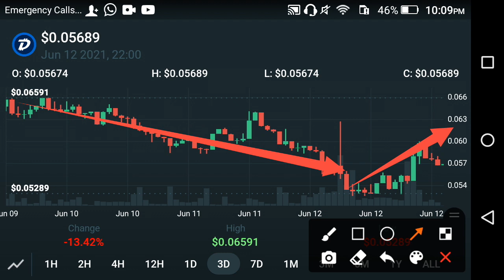Digibyte Big Mistake Holders ||Digibyte Price Prediction || digibyte Analysis